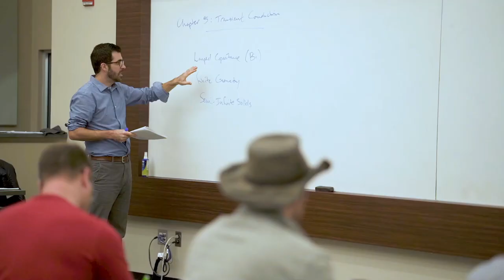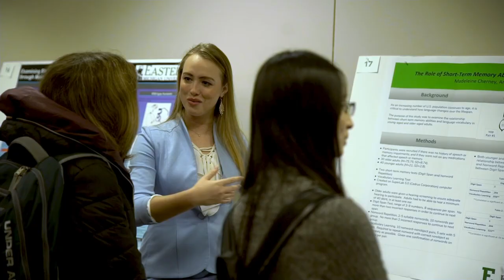EMU Orientation | President's Welcome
Eastern Michigan University offers personal and powerful connections with our students. With more than 300 majors, minors and concentrations, now is your time to shine at EMU!